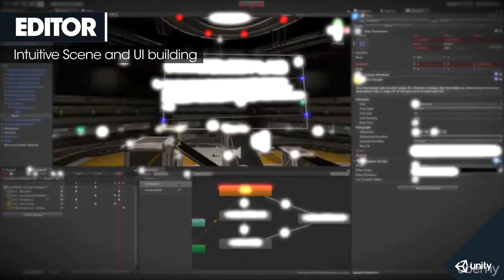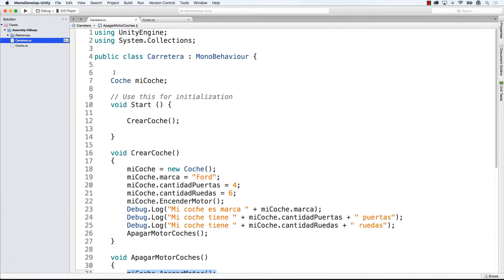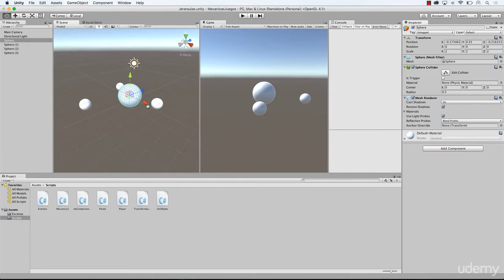Master en Programación de Videojuegos con Unity y C#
Este Master se mantiene actualizado ¡NUEVAS SECCIONES CON UNITY 2017!

Con este Master estarás preparado para desarrollar y publicar tus propios videojuegos con el motor gratuito Unity y programando con C#.

    Empezaremos con la interface de Unity y la programación desde cero.
    En las primeras unidades estarás escribiendo tus primeras lineas de código.
    Estudiaremos como desarrollar mecánicas de videojuegos básicas y avanzadas.
    Diseñaremos niveles de videojuegos en 2D y 3D.
    Iluminaremos y daremos color con materiales y texturas.
    Aprenderemos a trabajar con Mecanim desde cero a nivel avanzado.
    Estudiaremos conceptos de desarrollo 2D y 3D a nivel profesional.
    Aprenderás a publicar en plataformas móviles y monetizar tus juegos con anuncios.
    El Master siempre se mantiene actualizado y se agregan contenidos nuevos.

    A todos los que quieran empezar a programar videojuegos de manera profesional.
    A todos los que quieran profundizar en el motor de videojuegos Unity 5.
    A todos los que quieran estar actualizados y documentados de manera profesional con Unity 5